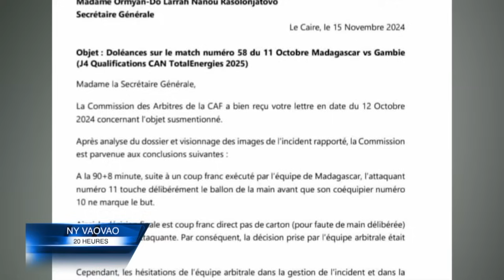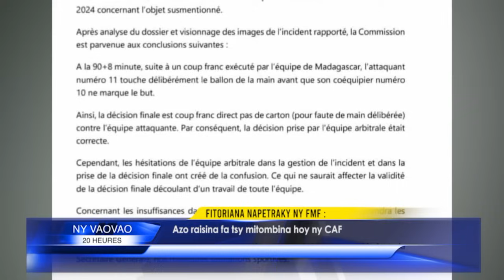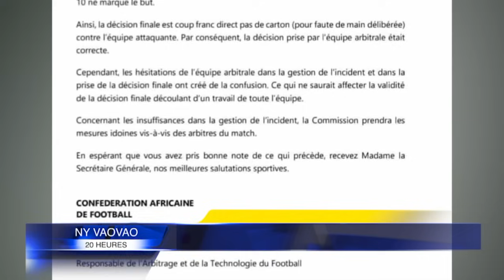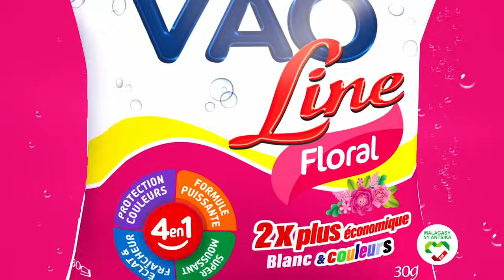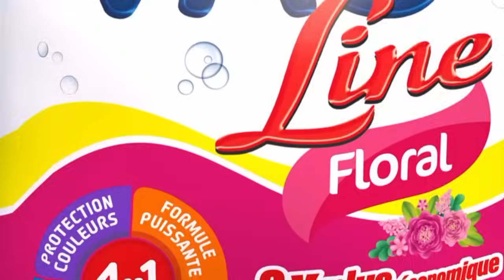NY VAOVAO DU 17 NOVEMBRE 2024 BY KOLO TV